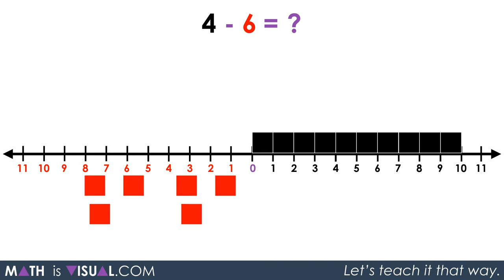Integer Subtraction Using a Number Line [Act 3 and Sequel Act 1] - Math Is Visual Video Prompt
In this video, viewers are given a second challenge where they are given 4 black squares and they must subtract 6 red squares.